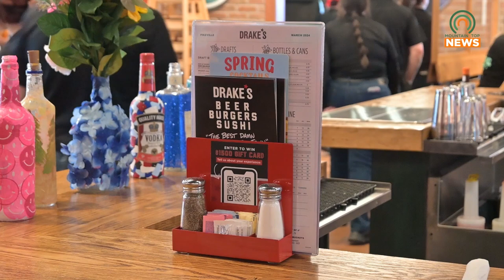Drake's Opens in Pikeville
Drake's is a new place to eat in Pikeville, and it had its official opening on Monday, March 25, 2024.